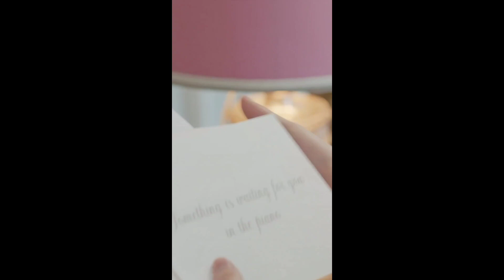Jimin x Dior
Jimin at paris 2023 | BTS 💜 7SOUL | 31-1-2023